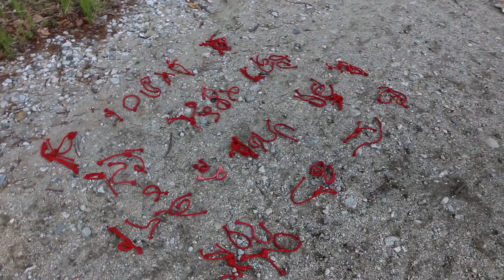Nancy Hart - At Walden Pond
While walking along the beach at Walden Pond in Concord, MA I stumbled upon two artists at work.  I interviewed her about the project she was working on there.